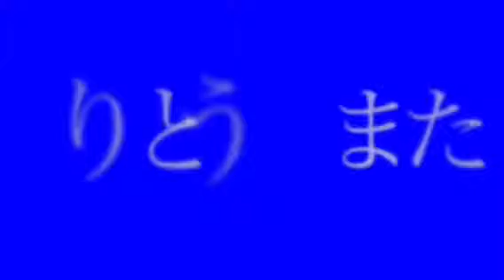4桁の数字を入れてください 脳トレno.29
難度レベル5 むずかしいです！